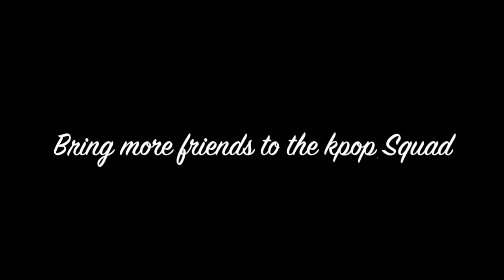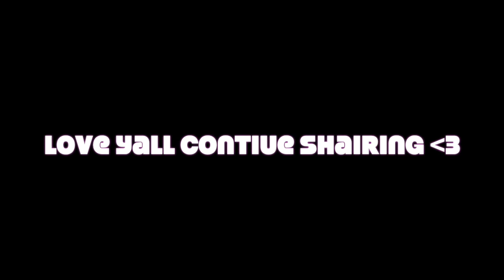Reaction: I wanna Know What Love is Morissette Amon